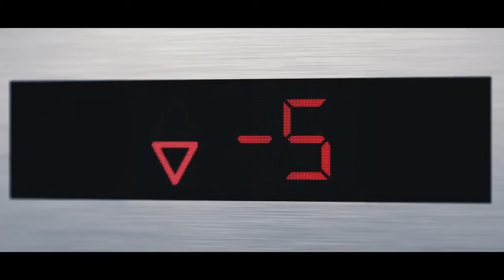Honda CBR500R Official Video Review on